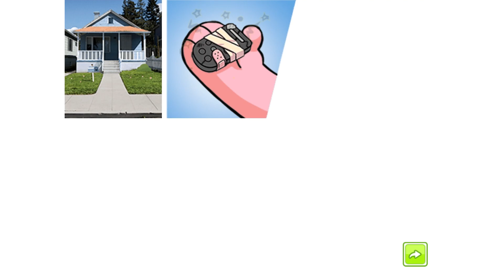The Amazing World of Gumball - FAST Remote Fu! [Cartoon Newtork Games]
thereal8bittheater